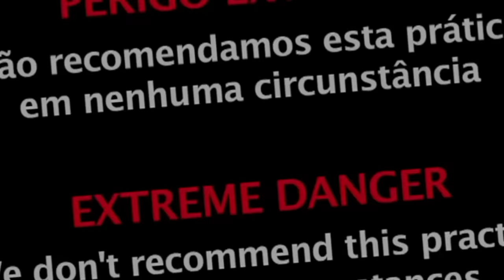WORDS FASTEST BIKE 202 KM/ HORA/ 125 MPH (PUBLIC HIGHWAY)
On the 11/26/17 in Curitiba - Parana - Brazil, the cyclist Evandro Portela reached 202 km/h - 125 mp/h in urban road and  became the fastest man  in the world on a bicycle in the Slipstream of a Subaru WRX category.
He has accomplished the record  on the 11 km of distance with 104 km/h average, in 6 minutes and 2 seconds and 151 rpm of maximum cadence.
It had been three years of training and preparation and besides it,  in 2018 a new record will be established.